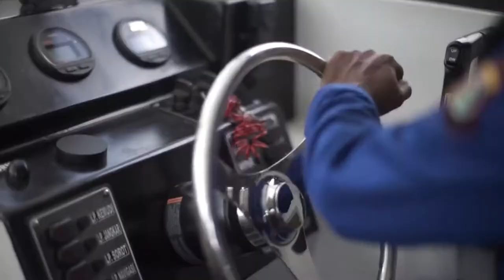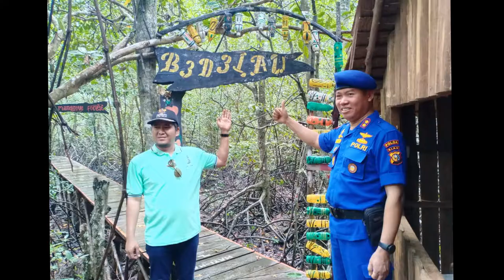Fajar buat trailer kocak POLAIR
Video ini dibuat sesuai kenyataan dan hiburan,video ini reguest dari pak polair yang sedang mengunjungi wisata edukasi mangrove sungai bersejarah, awalnya pak camat menceritakan ke pak polair,bahwasanya di wisata ini ada pengelola media medianya,dan ada juga chanel youtbe,sentak emndengar kan itu pak polair pun menyuruh video kunjungan agar dapat di buat video,namun syarat videonya harus lain dari pada yang lain,jadi saya terfikir ide sperti ini,yaitu TRAILER KOCAK,,, Video ini belum siap sepenuhnya namun videonya sudah lama ditunggu,kerena keterbatasan Hardware atau spesifikasi pc computer/laptop yang terbatas mau membuat yang lebih bagus lagi,jikalau sudi silahkan support kami dengan cara

Donasi - Donasi bisa membuat kami memperkembankan karya kami lebih bagus sudah tentunya membeli part part pc yang ultra bahkan High,
Note jikalau isi video ini mengandung pelanggaran HAM tidak sesuai aturan dll harap di kasi tau Pak POLAIR Agar dapat di hapus,saya tidak mau mencari masalah,tujuan video ini dibuat tidak ada sedikitpun menyinggung ataupun menyudut pihak mana pun,
Kami hanya anak muda anak indonesia ,masyarakat yang ingin berkembang